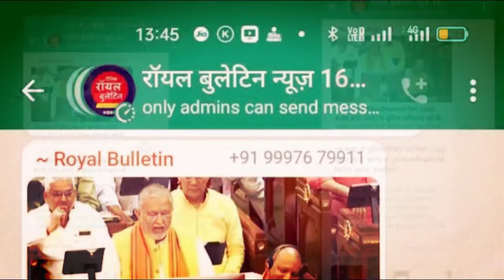शामली में राहुल गांधी के खिलाफ थाने पर पहुंची शिकायत, मुकदमा दर्ज करने की मांग